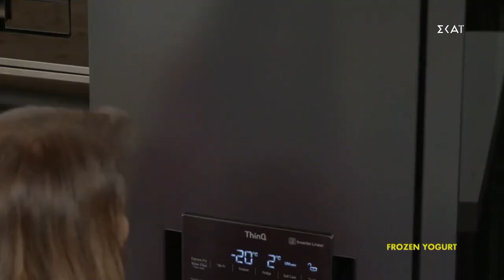Frozen yogurt | Ώρα για φαγητό με την Αργυρώ | 20/04/2021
ΥΛΙΚΑ
2 φλ. γάλα φρέσκο
600 γρ. σπιτικό ΚΡΙ ΚΡΙ
½ φλ. νερό
½ φλ. ζάχαρη
1 φλ. θυμαρίσιο μέλι

σάλτσα φράουλας
φυστίκια Αιγίνης
σπασμένα μαρεγκάκια
σταγόνες σοκολάτας

ΕΚΤΕΛΕΣΗ
Βάζουμε τη ζάχαρη και το νερό σε μία κατσαρόλα. Ανακατεύουμε και αφήνουμε να πάρει μία βράση. Προσθέτουμε το μέλι. Το αφήνουμε λίγο να κρυώσει.
Βράζουμε το γάλα σε κατσαρόλα. Το αφήνουμε να κρυώσει.
Βάζουμε σε μπολ το επιδόρπιο γιαουρτιού, λίγο λίγο ρίχνουμε το γάλα και ανακατεύουμε με σύρμα να διαλυθεί. Προσθέτουμε και το κρύο πλέον σιρόπι. Ανακατεύουμε καλά. Βάζουμε το μπολ με το μείγμα στην κατάψυξη, μέχρι να αρχίσει να κάνει σώμα, να σφίξει. Τότε το χτυπάμε ξανά με μίξερ χειρός να αφρατέψει και να διαλυθούν οι κρύσταλλοι που σχηματίζονται από την ψύξη. Ξαναπαγώνουμε το μείγμα και επαναλαμβάνουμε τη διαδικασία για 3-4 φορές ακόμα, να αφρατέψει καλά.
Σερβίρουμε με σάλτσα φράουλας, φυστίκια Αιγίνης, μαρεγκάκια και σταγόνες σοκολάτας.